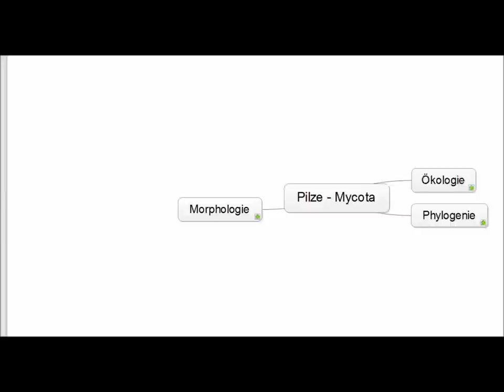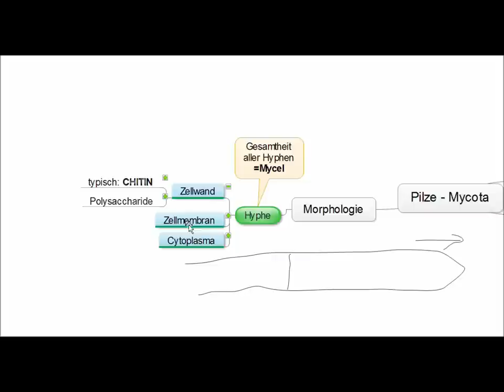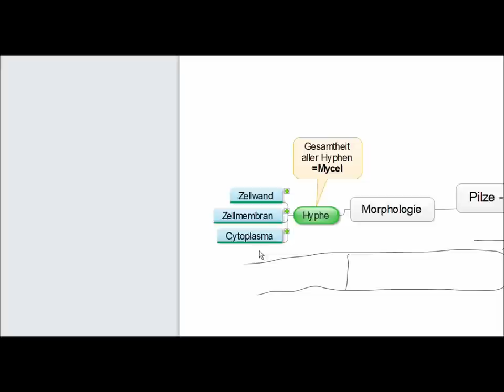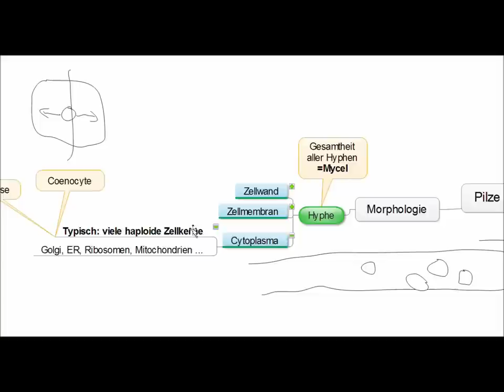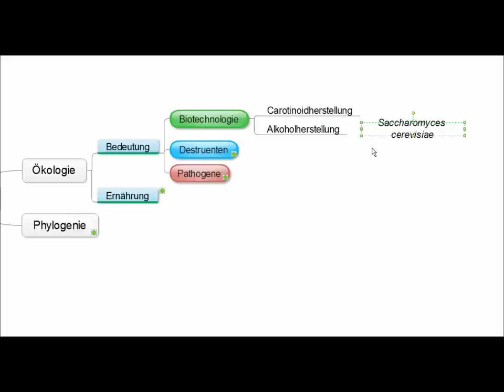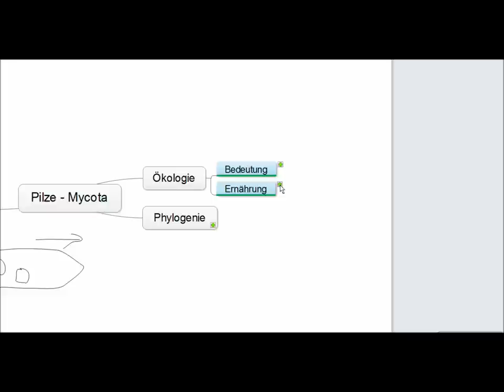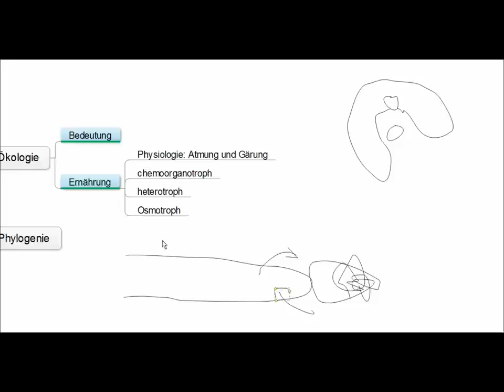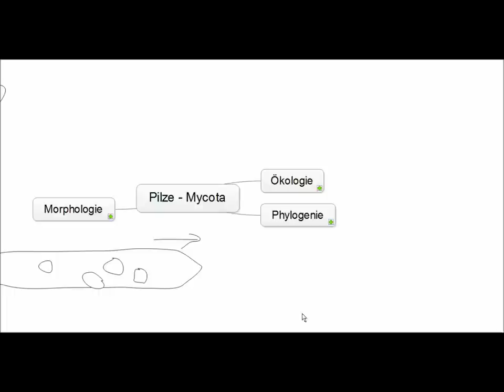01 Crashkurs Mikrobiologie - Pilze (Mycota) allgemein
Kleiner Fehler: Agaricus bisporus gehört zur Abteilung der Hutpilze (Basidiomycota). Basidomycota sind natürlich eine Abteilung und kein Reich oder Klasse.
Spende an Bitcoinadresse: 1n2udm1xQfqxGenvxqrCc9FckFp3Af9Gw